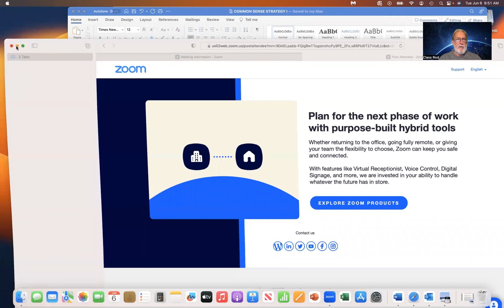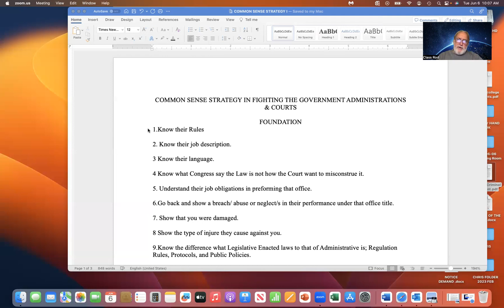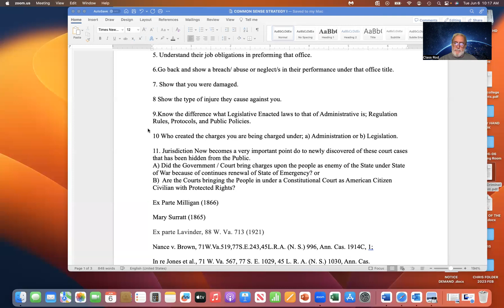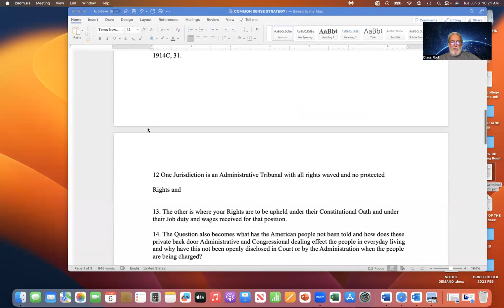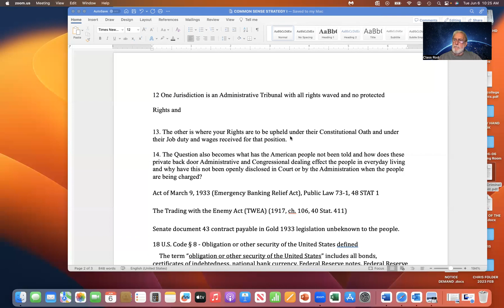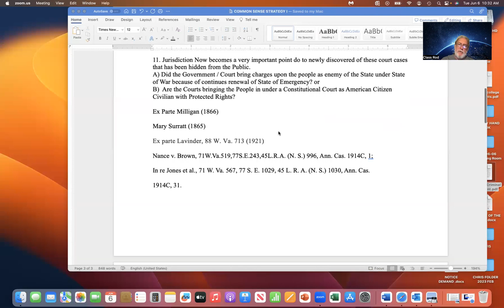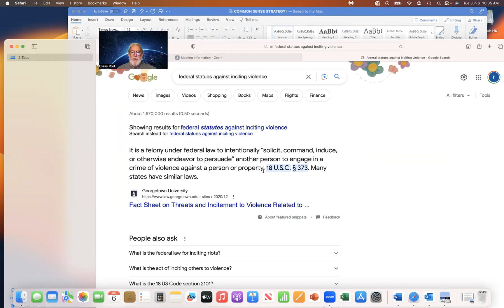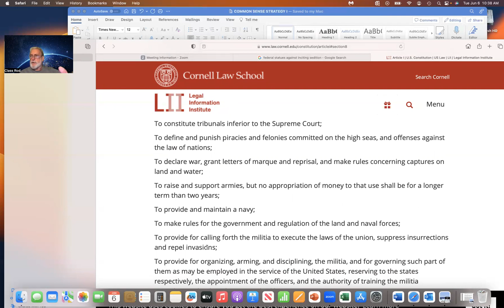14th amendment bounty hunter & PAG Rod Class walks us through what we have not been told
are they obeying their own written rules?
are they acting inside their job description?
how are they defining the words they're using?
what did Congress say the last three things are supposed to be?
are they following their regulations, procedures, and protocols for their respective office?
is there a matter of breach, abuse, or neglect in the performance of their duties under their office title?
Were you damaged physically, mentally, or financially?.
the courts are bringing us in under a state of emergency as enemies of the state under the banking act of 1933. they are tricking us into waiving our rights and giving our consent to be brought into a military tribunal by forcing us to hire an attorney. . they use deceptive language, coercion, and intimidation in order to make us believe we have no choice so they can get away with what they are doing. they swore an oath to
1) perform their job a certain way;
2) adhere to a particular set of rules and;
3) use a specific language.
these 3 things are to be done according to how Congress says they should be. the statutes at large; USC; code of federal regulations; court rules: rules of civil procedure, rules of criminal procedure, rules of evidence, cannon rules, and professional code of ethics, are for the employees, NOT US!!!. since we pay taxes and decide who gets their jobs when we go to the ballot box it makes the American citizen civilians, the employers, and the ones who hold positions in government the employees.
the flag sets the venue of the court: Army regulations 840-10 the courts have a yellow fringe army base flag with an administrative bird on top, and a state flag with a military district spike on top proving they are under a military jurisdiction
1. 1917 Trading with the enemy act was amended in 1933 to include all US persons to be classified as enemy combatants
2. (senate doc 43) All property was turned over to the government
3. (USC 18 sec 8) All negotiable instruments are an obligation of the United States
4. The office of alien property custodian was transferred to the office of the attorney general. 31 CFR 363 talks about the regulations governing securities held in your treasury direct account; 31 CFR 363.6 (definition of minor is an individual under the age of 18 and also an individual 18 or older who has not yet taken control of the securities contained in their minor account) the lawyers, judges, and clerks are supposed to be helping us settle matters regarding debts by way of discharge but are seemingly instead embezzling money from our treasury accounts.
18 USC section 4 tells us we are to notify the military when a felony is being committed by a court.
Article 1 Section 6 of the US Constitution says senators and representatives are not privileged from arrest when they commit treason, a felony, or a breach of the peace which means the Biden administration, Democrats, and Rhinos can be brought into military tribunals if they are violating:
1. 18 USC Section 373 solicitation to commit a crime (18 USC Section 2101 Riots)
2. 18 USC ch 115 Treason, sedition, and subversive activities - allowing immigrants to pour into the country while sending Billions of dollars to Ukraine is not serving the people of the United States, it's an act of war against the mechanism the government requires to operate. Article 1 Section 8 clause 15 - congress shall have the power to provide for calling forth the militia to suppress insurrection and repel invasions. if these people are collecting a paycheck while refusing to faithfully perform their duties they have vacated their position and lost their immunity.